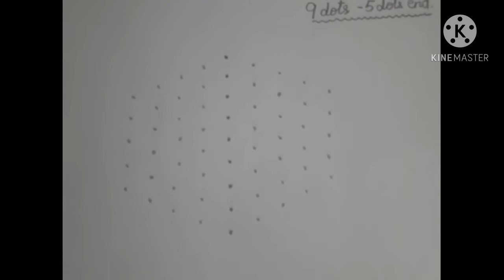ekadesi sangu kolam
ekadesi special sangu kolam/9dots ends with 5 dots